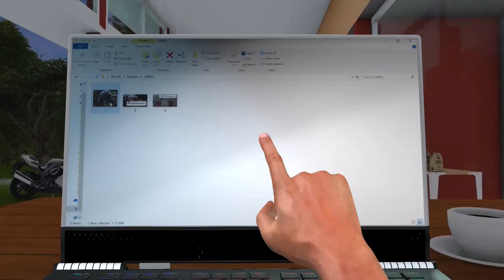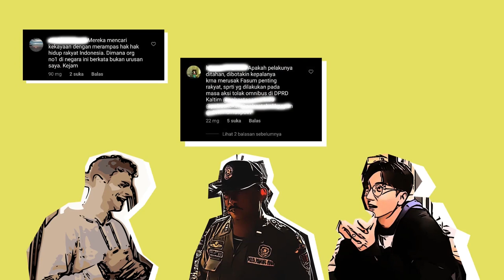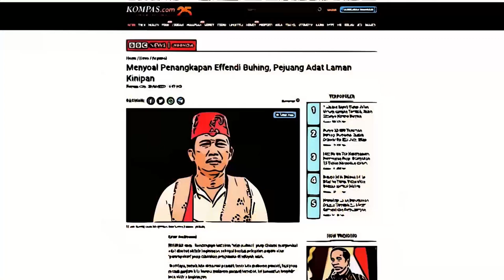Seri Sosial Media untuk Aktivis ( bagian 1. Masalah dan ancaman dalam bermedia sosial )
Bagian 1. Masalah dan ancaman
dalam bermedia sosial